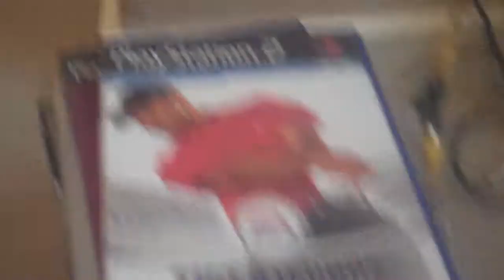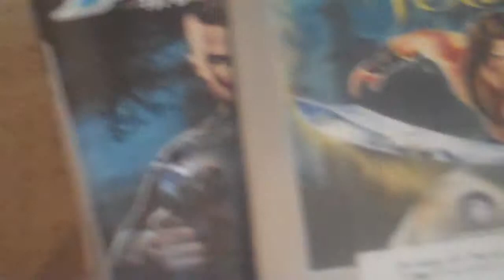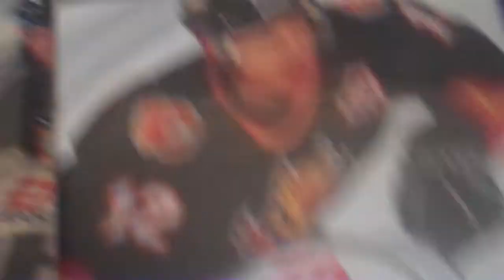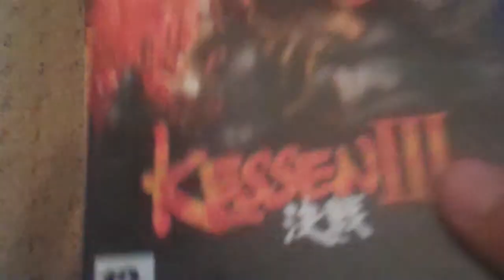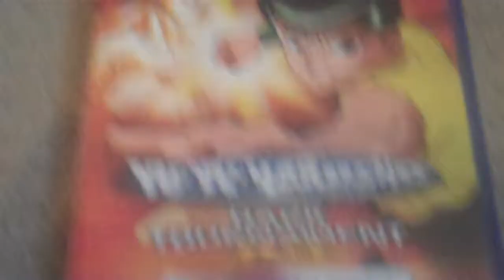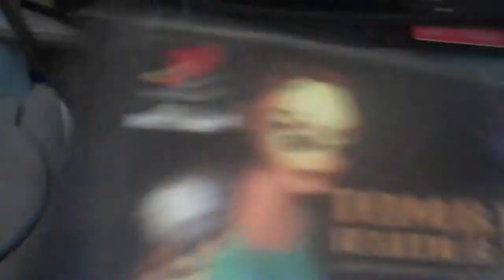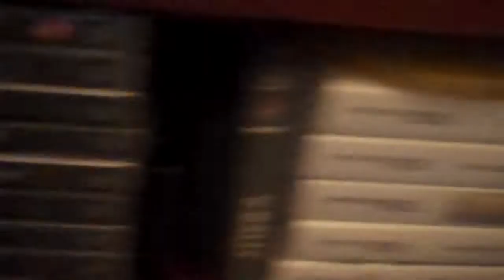video game scavenge